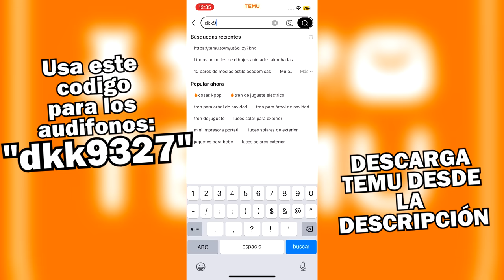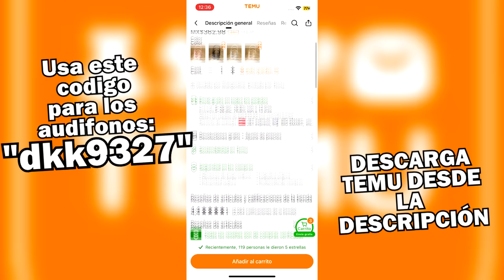POR ESTO NO LES GUSTO EN COREA EL DEBUT DE BABY MONSTER | LOS AUDIFONOS MAS BARATOS DE INTERNET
Hermana visita TEMU AHORA 👉🔗 O descarga la aplicación📲
🎁Usa Mi Código Promocional【dkk9327】para conseguir el artículo  con un descuento hasta 95%.* (Sólo para nuevos usuarios*)
¡Encuentra tus imprescindibles navideños y prepárate para tus próximas fiestas y viajes!

👇Mis selecciones👇
2023 Nuevos Auriculares M6 De Alta Apariencia, Todo Incluido En El Oído, Auriculares De Juegos De Deportes Electrónicos, Auriculares Plegables Con Tarjeta Insertable, Mejores Regalos Para Hombres Y Mujeres MX$362.99💰